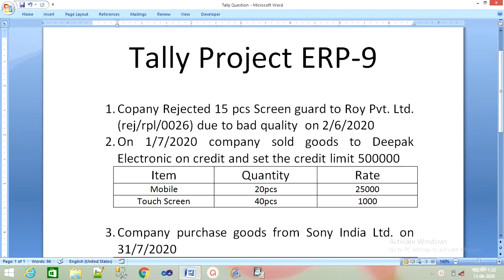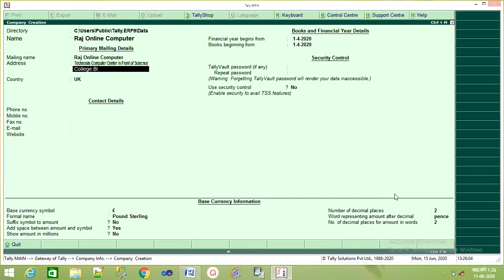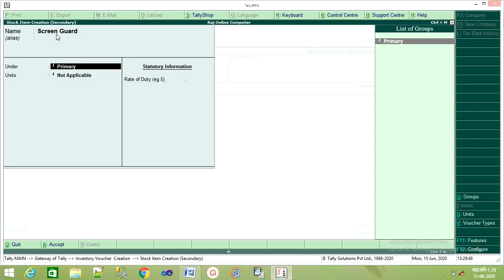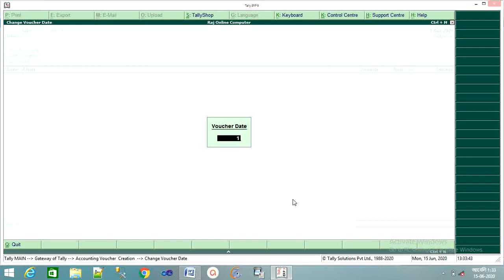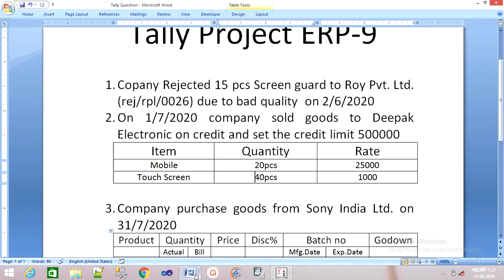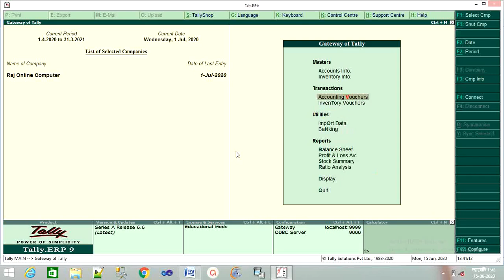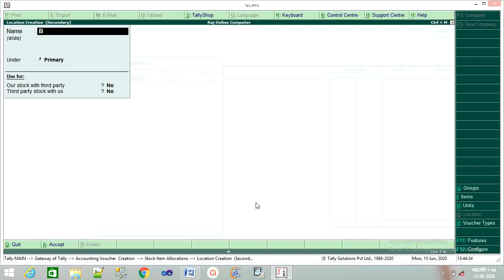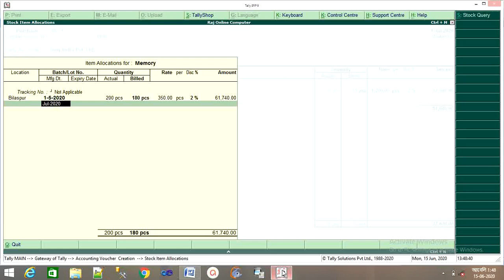Tally ERP-9 Project Actual Bill & Reject Items Entery Raj digital computer academy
How to Create a Actual Bill & Reject  Items Entery